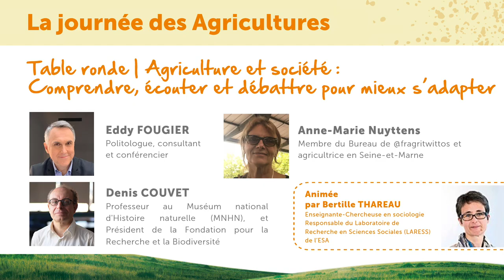Agriculture: Comprendre et écouter pour mieux s’adapter | Journée des Agricultures ESA Angers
Animée par Bertille THAREAU, Enseignante-Chercheuse en sociologie, Responsable du Laboratoire de Recherche en Sciences Sociales (LARESS) de l’ESA

par Anne-Marie NUYTTENS, membre du Bureau de @fragritwittos et agricultrice en Seine-et-Marne,
Eddy FOUGIER, Politologue, consultant et conférencier,
et Denis COUVET, Professeur au Muséum National d’Histoire naturelle (MNHN), et Président de la Fondation pour la Recherche et la Biodiversité.